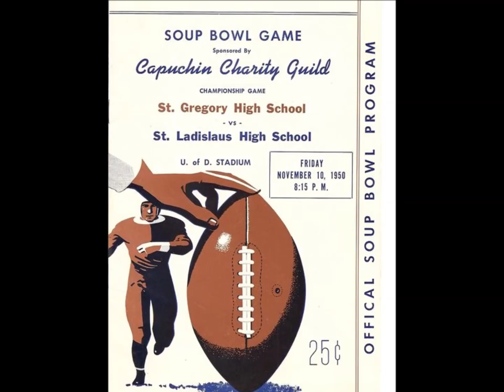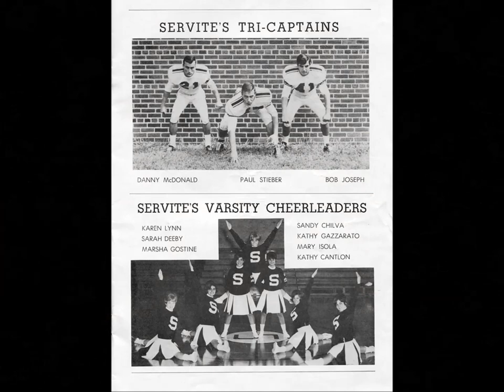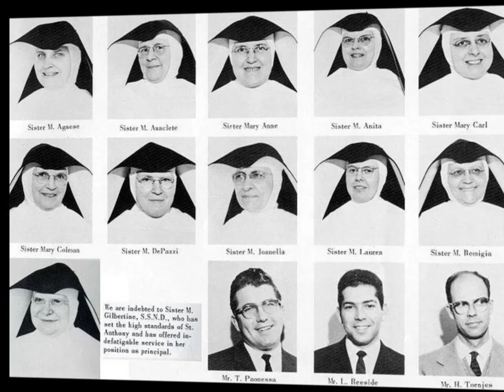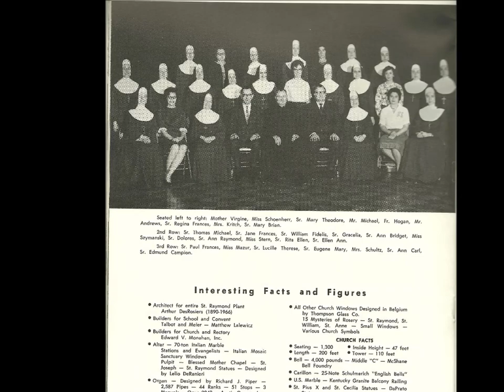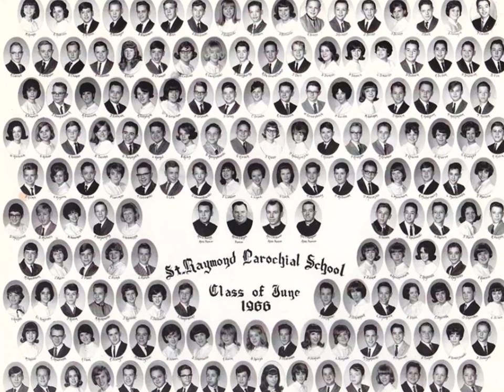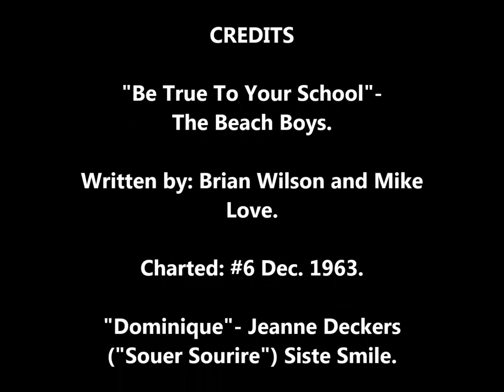"Be True To Your School"- "Dominique"- "Bookends"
Three songs: "Be True To Your School"- Beach Boys. "Dominique"- The Singing Nun ((Souer Sourires)-. "Bookends"- Simon and Garfunkel.
 This is a photo homage video to Detroit Catholic schools in the 1960's and 70's.
 Best viewed on "full screen" to read some captions of pictures.